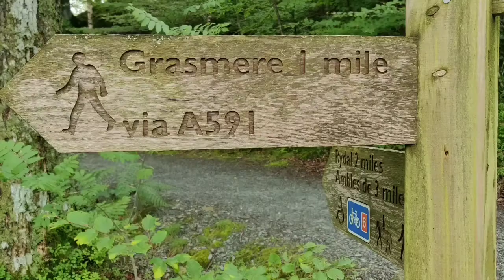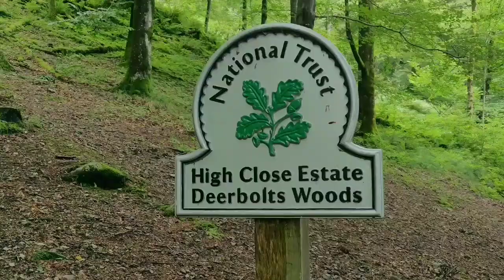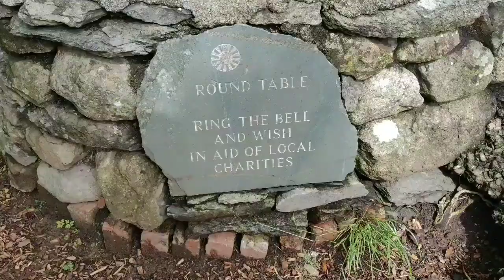Day 1: A Wander in the Lake District